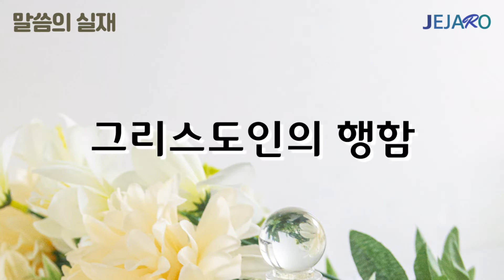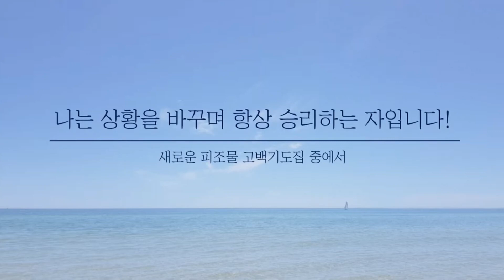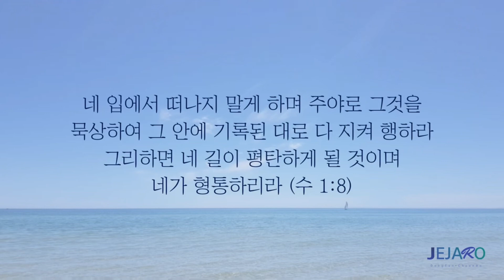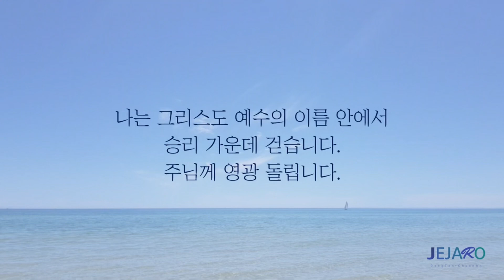22/5/27 그리스도인의 행함 [말씀의실재]